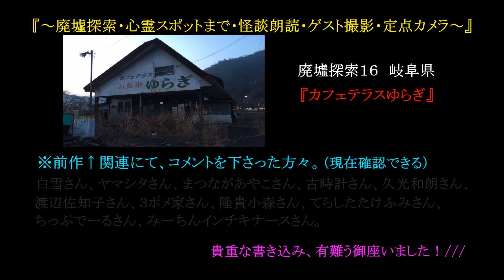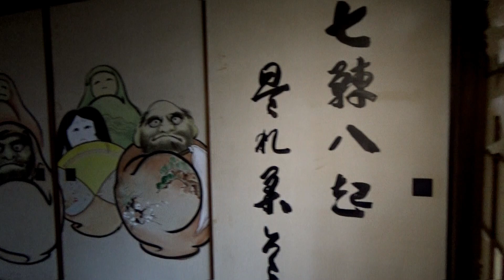廃墟探索《心霊スポット》の旅 #17『ホワイトスラム』 前編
詳細↓
岐阜県にある、とある『宗教施設』
「黄金に輝く」神殿が存在するらしく、
探索できない程、険しい道が阻む…。

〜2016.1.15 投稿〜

〜（過去）メイン動画↓〜

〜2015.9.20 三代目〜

〜2015.5.9 二代目〜

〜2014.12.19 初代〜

〜おまけ動画〜